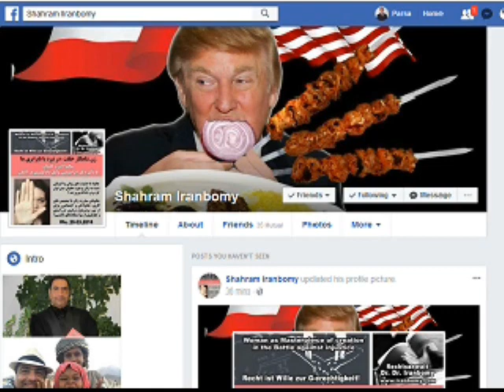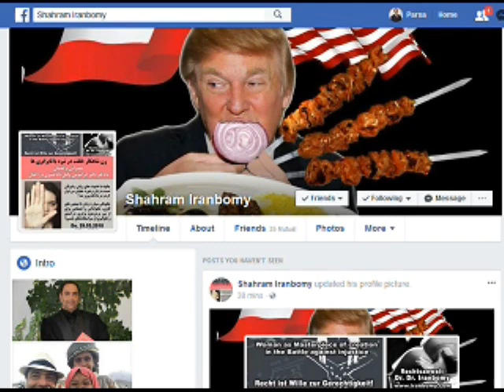دکتر دکترایرانبومی وکیل ایرانی Iranischer Rechtsanwalt Familienrecht Strafrecht Erbrecht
دکتر دکترایرانبومی  وکیل ایرانی
Iranischer Rechtsanwalt Familienrecht Strafrecht Erbrecht